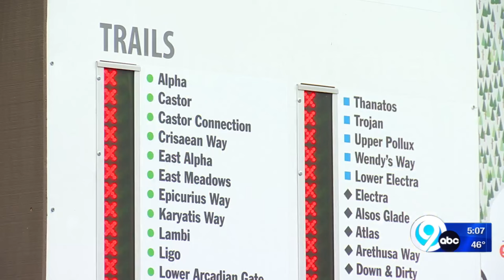Greek Peak looking to get a head start on ski season